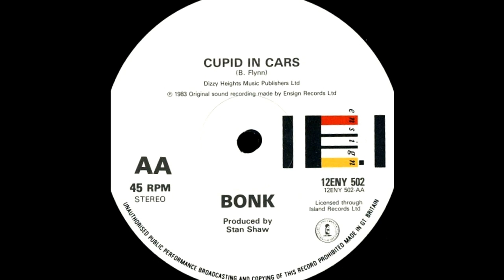Bonk - Cupid In Cars (AA Side Remastered)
Track written by Barry Fynn, produced by Stan Shaw. Taken from the Ensign ‎12ENY 502 12inch Single "Car Jam / Cupid In Cars", 1983. Remastered by Paul Raal.